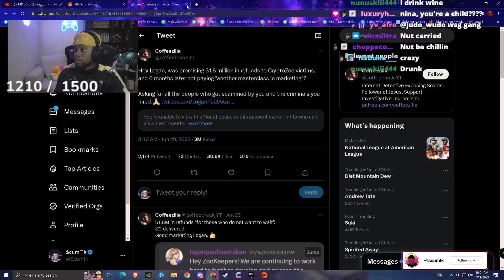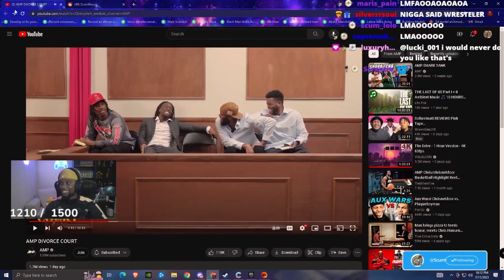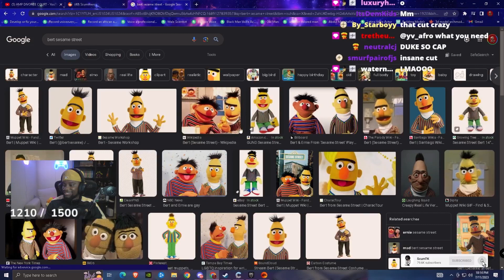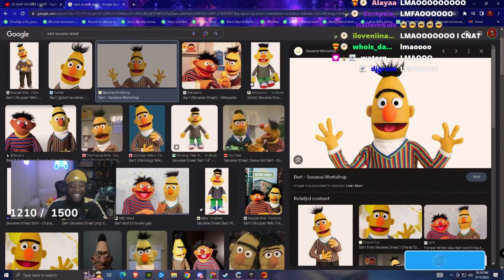SCUMTK reacts to AMP DIVORCE COURT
sub up